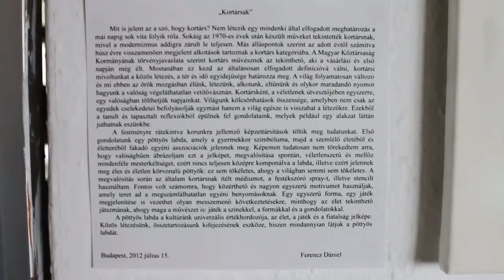Ferencz Dániel - Művelődési Szint